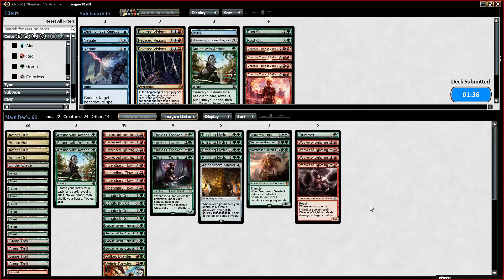Standard G/R Energy - Match 3